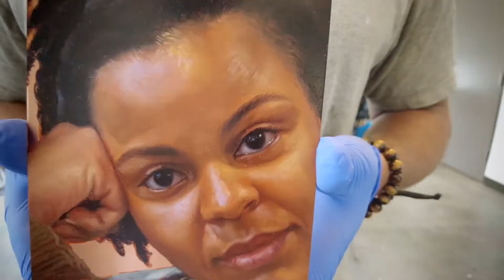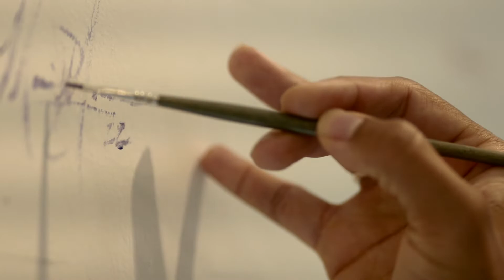Meet the Artist: Mario Moore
Mario Moore, a painter recently commissioned by Duke University to paint a portrait of Wilhelmina Reuben-Cooke, was artist-in-residence at the Rubenstein Arts Center in Spring 2022. With support from Duke Arts, Moore was in Durham from January 16 to March 6, 2022, where he visited classes at Duke and beyond, presented public programs, and developed new work.

Video by Zoning Media